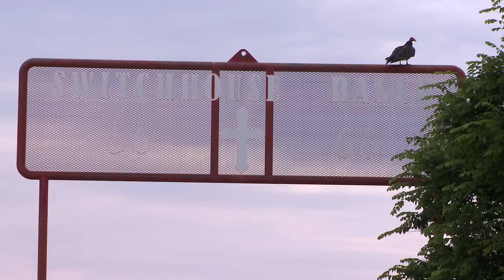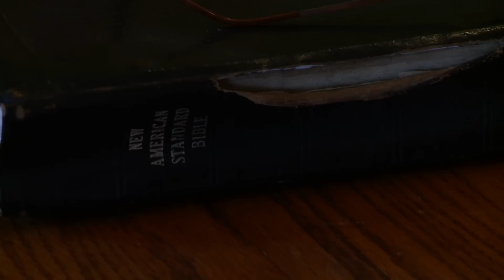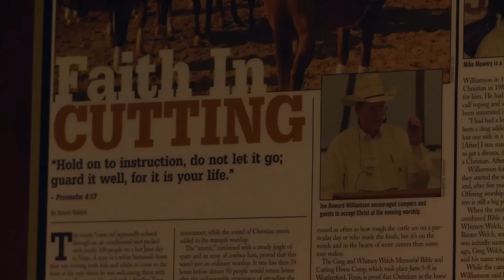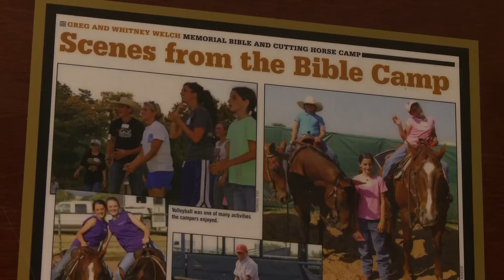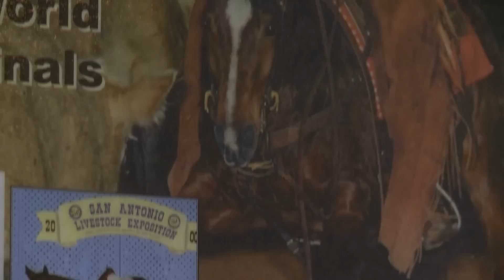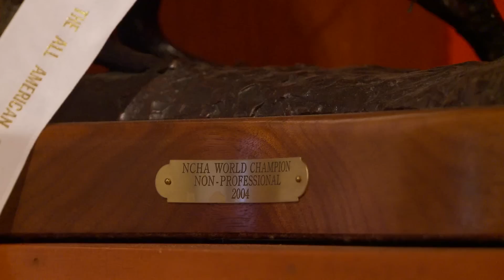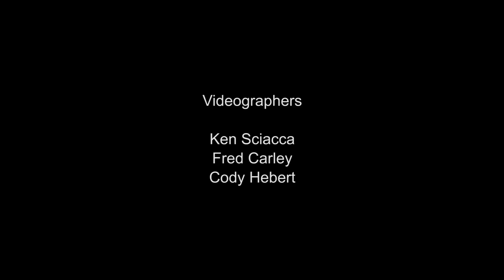The Ride with Cord McCoy: Joe Howard Williamson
Joe Howard Williamson is many things to many people, but most of all, he's a cowboy. During this episode of "The Ride with Cord McCoy," editors and producers of the show allow Williamson to be the storyteller he is, too.